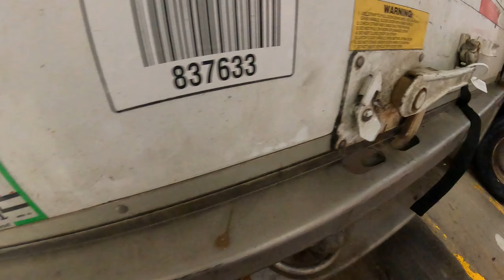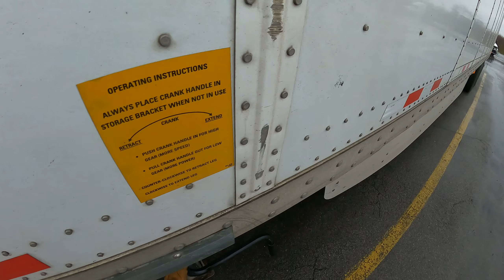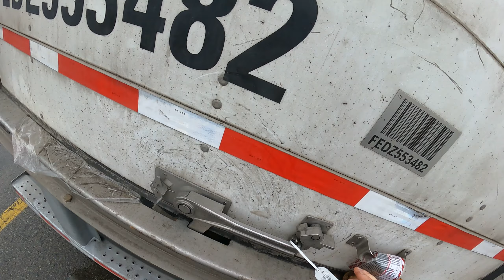LINEHAUL TRUCKING THURSDAY EDITION EPISODE 2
Michael takes a pup trailer to PA and talks about mean people, snacks and dummy drivers.